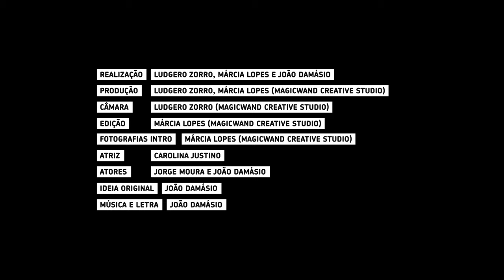Opala de Fogo - Não Correspondido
Disponível em todas as lojas digitais: Apple iTunes, Amazon Music, Spotify, Deezer, Shazam, Tidal, etc.

Ficha técnica:

Música e Letra: João Damásio.
Álbum: "Torre de Ciclones".
Voz, coros, guitarras, baixo e strings: João Damásio.
Bateria: Tom Neiva.
Captação, mistura e masterização: Ricardo Fernandes (Dynamix Studio).
Produção: João Damásio e Ricardo Fernandes (Dynamix Studio).
Edição: SPA (Sociedade Portuguesa de Autores).

Realização do videoclipe: Ludgero Zorro, Márcia Lopes (MagicWand Creative Studio) e João Damásio.
Câmaras: Ludgero Zorro (MagicWand Creative Studio).
Fotografia: Márcia Lopes (MagicWand Creative Studio).
Edição: Márcia Lopes (MagicWand Creative Studio).
Atriz: Carolina Justino.
Atores: Jorge Moura e João Damásio.
Ideia original: João Damásio.

LETRA/LYRICS:

Não ser correspondido
É alguém te querer
Para esquecer um amor antigo
Sem ver
Que é só carência inconsciente
A crescer

Não ser correspondido
É não saber com o que contar
É ter alguém que está contigo só por estar
É navegar sem terra firme para pisar

É tentar amar
Valorizar
Sempre alguém que não tem nada para te
dar
Sempre alguém que não tem amor para te
dar
É tentar amar
Valorizar
dar
Sempre alguém que não tem amor para ti

Não ser correspondido é alguém perder
Um sonho puro de um futuro a dois
Criar um filho, até quem sabe mais depois

Não ser correspondido
É não ouvir falar de amor
E só ver gestos que apenas mostram rancor
Por um passado recalcado
E sem fulgor

É tentar amar
Valorizar
dar
dar (2 x)

(Instrumental)

É tentar amar
Valorizar
dar
dar (2x)

-- Não será isto aquilo a que poderemos chamar de verdadeiro amor não correspondido? --